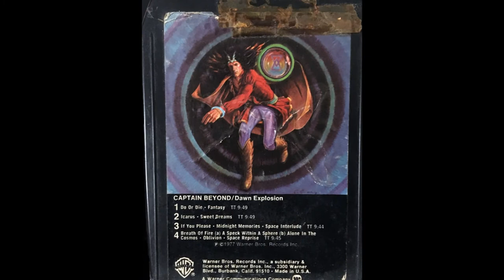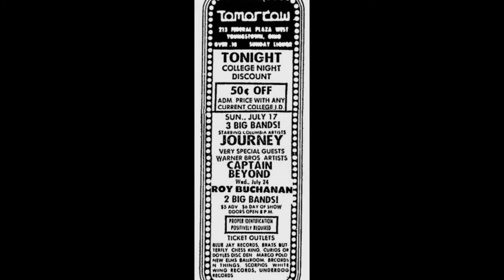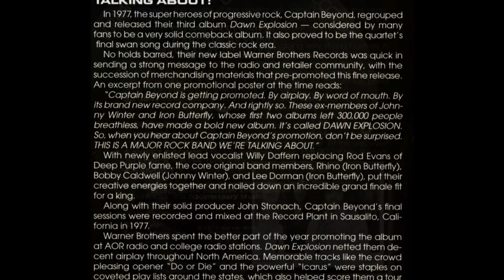Captain Beyond - Breath Of Fire 1977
Willy Daffern - vocals
Larry "Rhino" Reinhardt - guitar
Lee Dorman - bass
Bobby Caldwell - drums